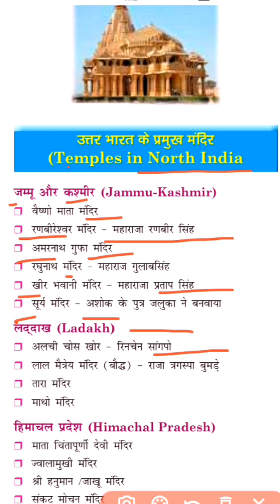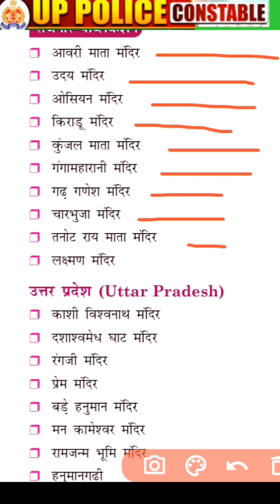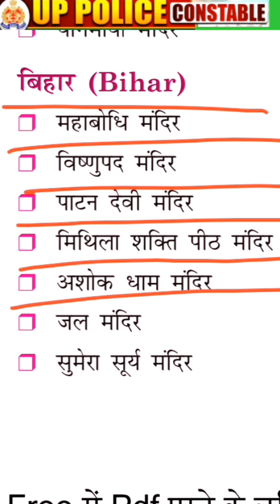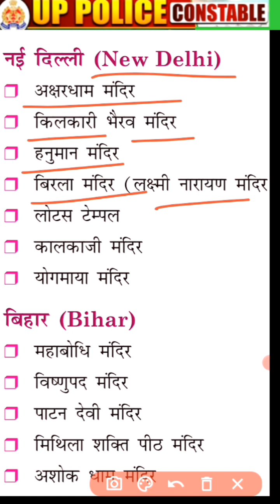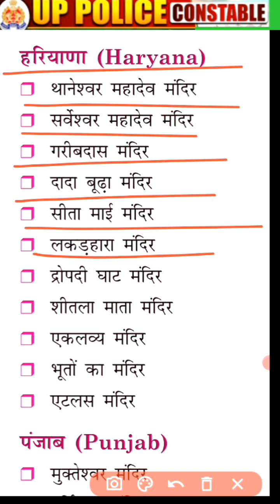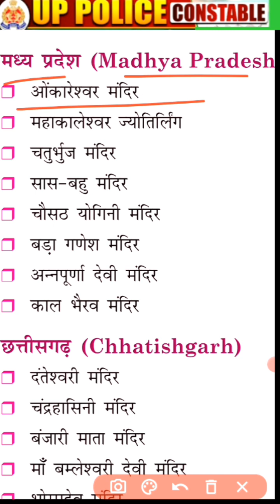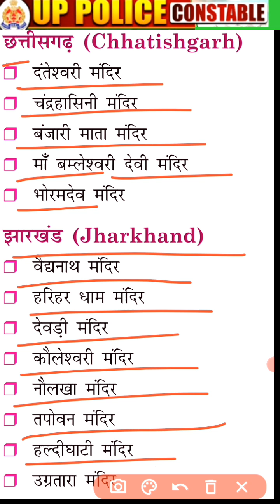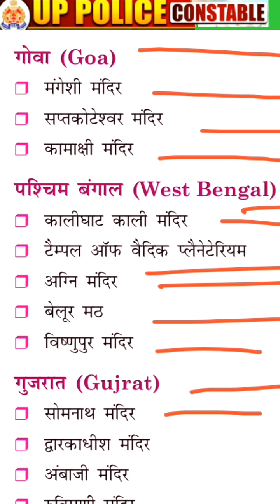up police constable,Upsssc police exam gk